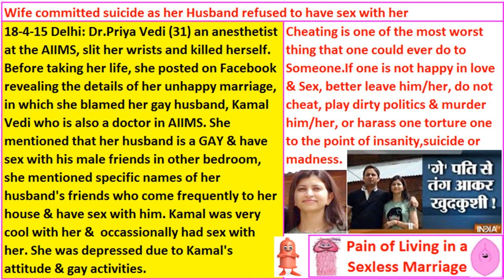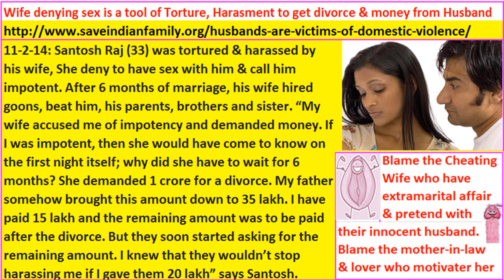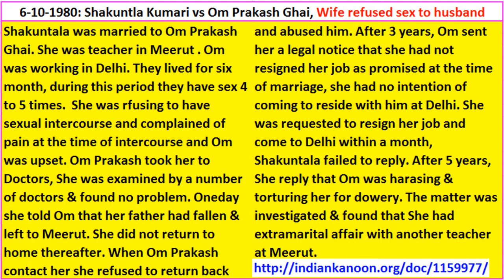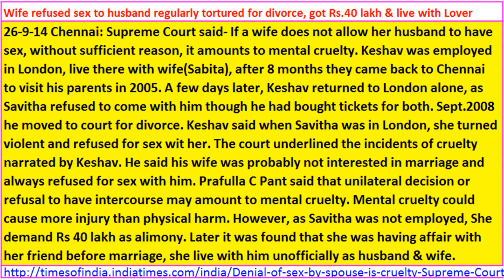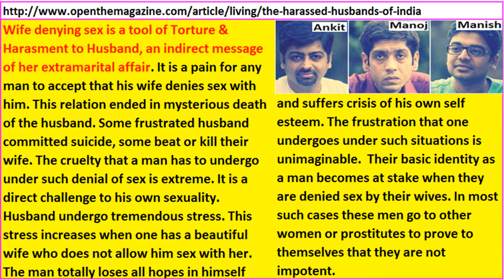Wife refused sex with husband - read the mind of a working wife who has extramarital affair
Watch this educational & insightful video that will change your perception about educated working wife